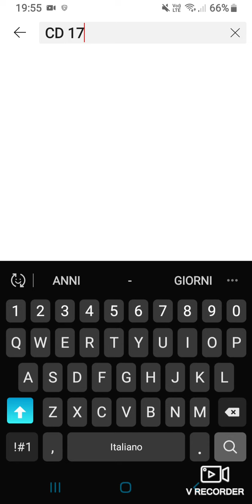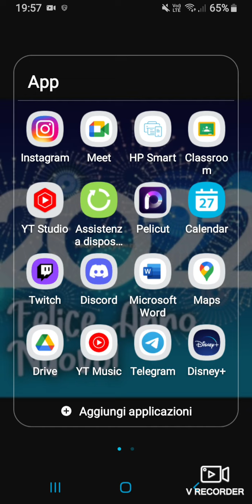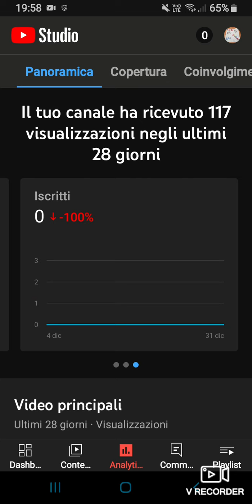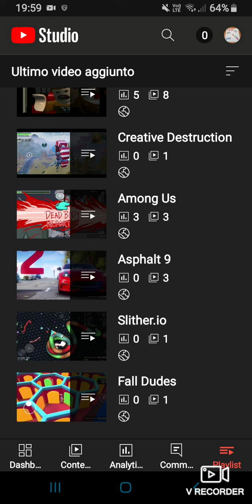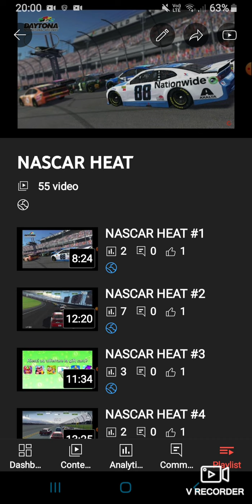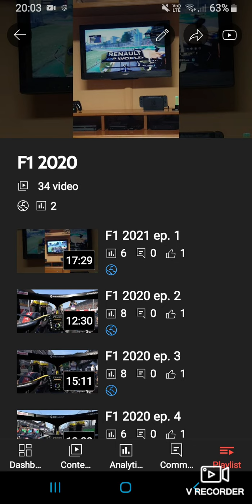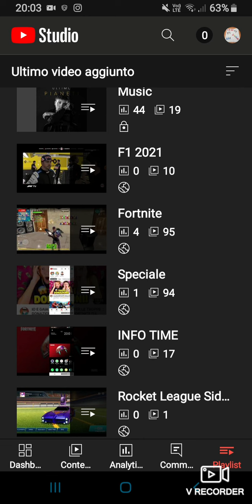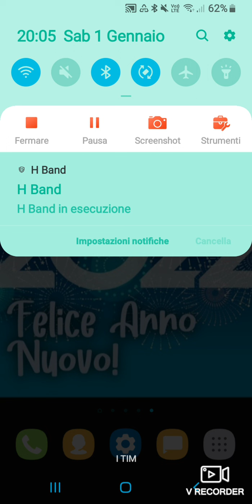ANNO 2021 REVIEW